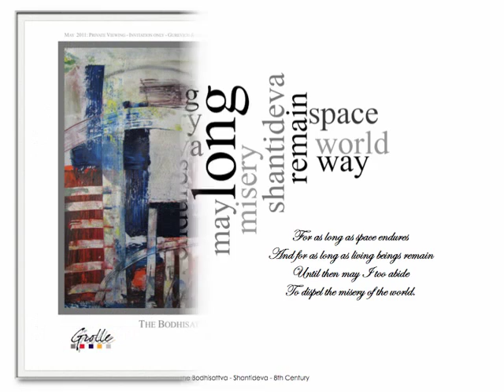For one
Ludolf Grolle Abstract Art 2011